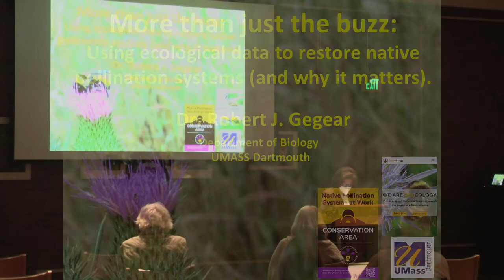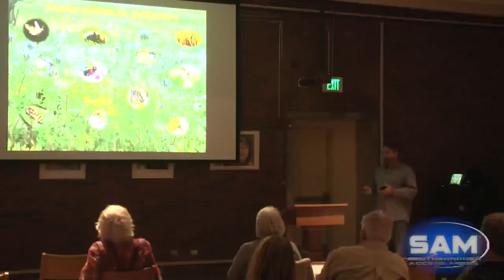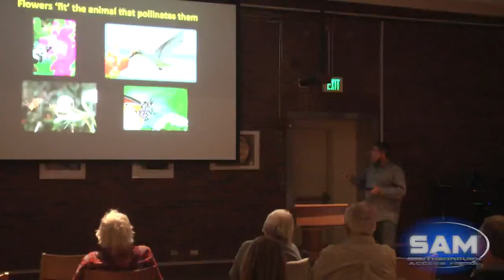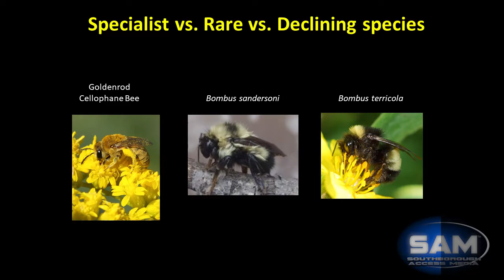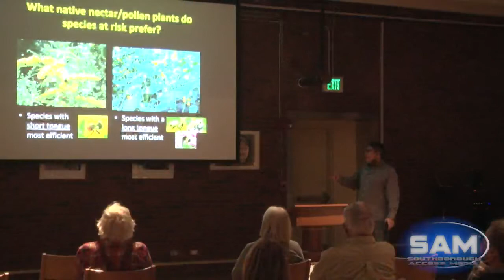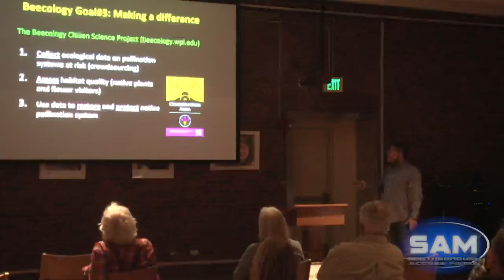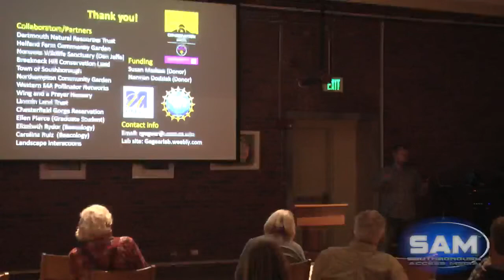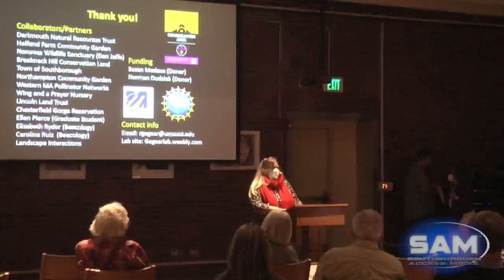"More Than Just The Buzz!" Presentation by Dr. Robert J Gegear December 15, 2021